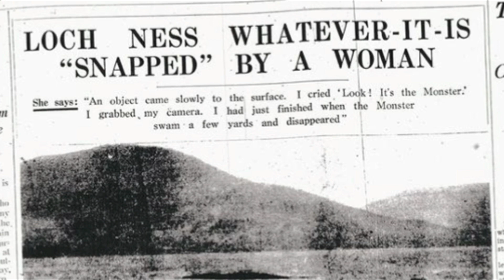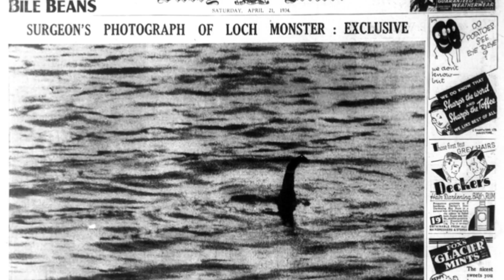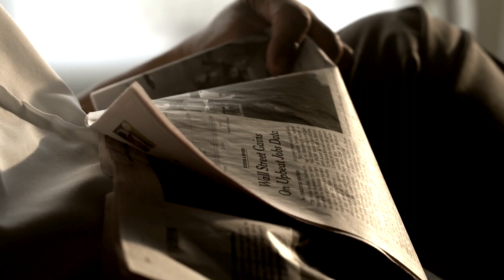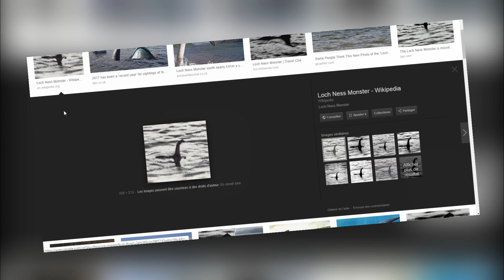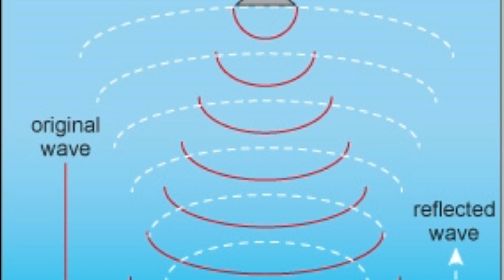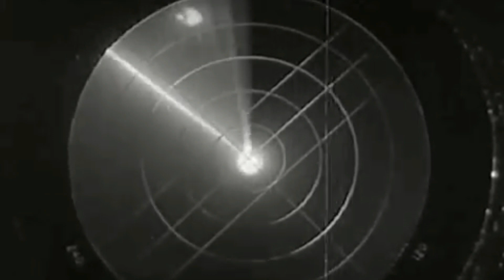LE MONSTRE DU LOCH NESS..... VÉRITABLE CRÉATURE OU SUPERCHERIE ?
le monstre du loch ness, créature vrai ou simple mythe ? aujourd’hui, focus sur la légende la plus controversées et mystérieuse de tout les temps, avec des photos mystérieuses et de nombreuses formes étranges, nous enquêtons sur la légende du messi !

Cette vidéo a été monter par R442.
Pour toutes demandes de copy de vidéos, veuillez nous contacter a cette adresse: